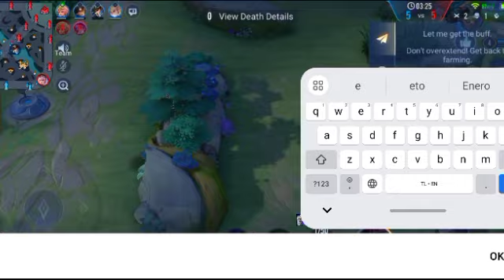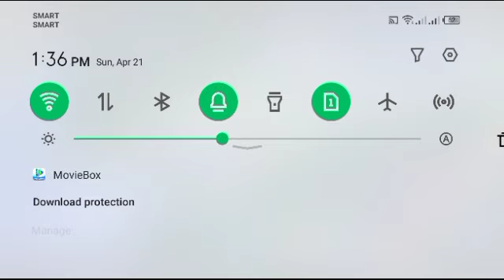kon ako ang pasultihon April 22,2024 sender "Abdon"